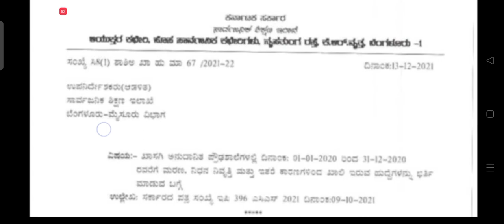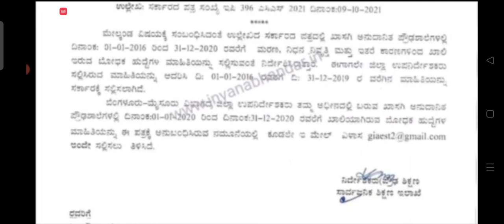High school teacher recruitment